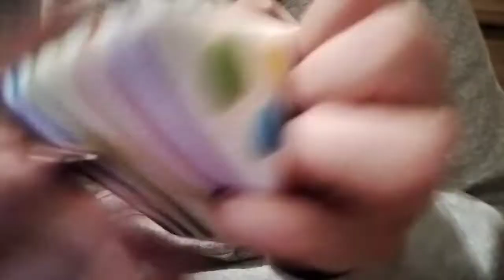ASMR Squishies, just scratching